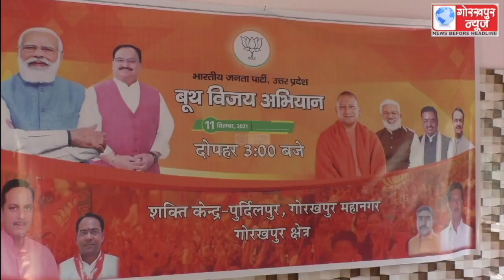विधानसभा चुनाव को लेकर भाजपा के बूथ विजय अभियान का बीजेपी के राष्ट्रीय अध्यक्ष ने किया वर्चुअल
विधानसभा चुनाव को लेकर भाजपा के बूथ विजय अभियान का बीजेपी के राष्ट्रीय अध्यक्ष ने किया वर्चुअल शुभारम्भ, कहा, पार्टी के कार्यकर्ता ही हमारी ताकत, योगी आदित्यनाथ की सरकार को मिलेगा जनता का आर्शीवाद, प्रचंड बहुमत के साथ बनायेगे प्रदेश में भाजपा सरकार